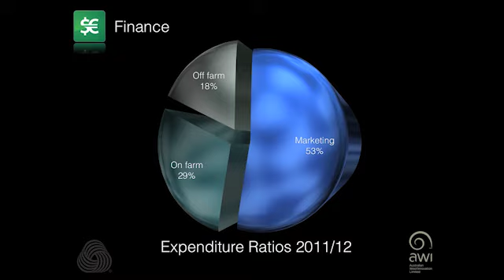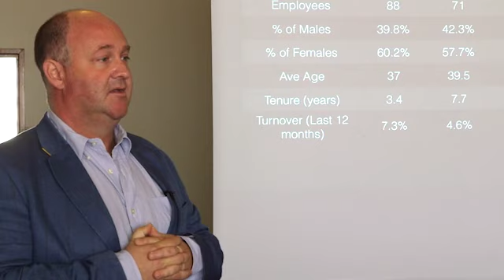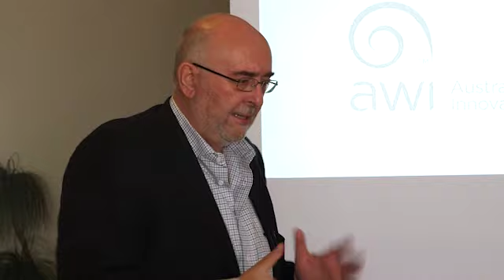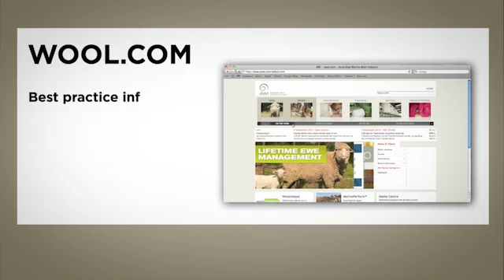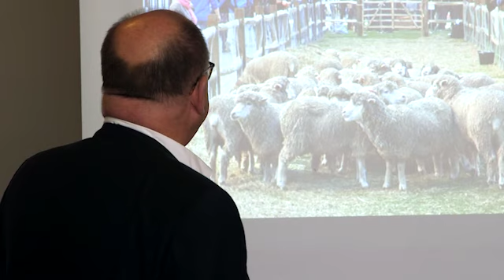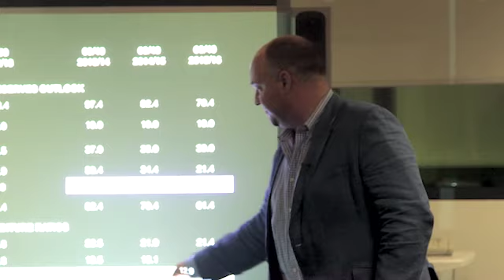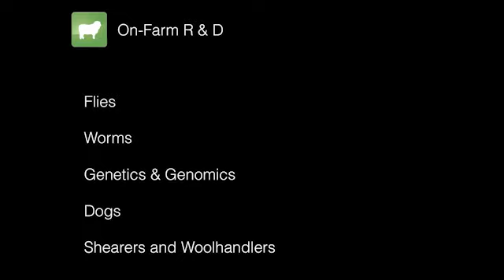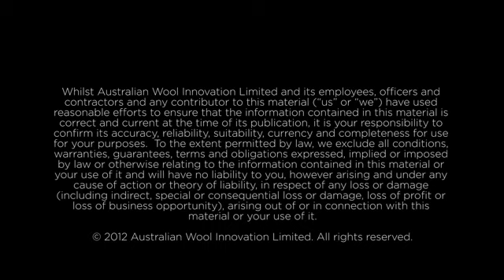WoolPoll Roadshow 2012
Couldn't make the roadshows? Take the Roadshow 'To Go'.

Voting Woolpoll 2012 is now open. It's your chance to have a say in the direction and focus of your industry research, development and marketing body.

WoolPoll is a three-yearly poll of Australian woolgrowers to determine the rate of levy paid to Australian Wool Innovation (AWI) for industry research, development and marketing activities.

WoolPoll gives all eligible wool levy payers the opportunity to have a say in the future of their industry - by voting for their preferred levy rate to apply for the next three years.

The Poll is run in accordance with the Wool Services Privatisation (Wool Levy Poll) Regulations 2003.

It's important all wool growers have their say in this important vote.